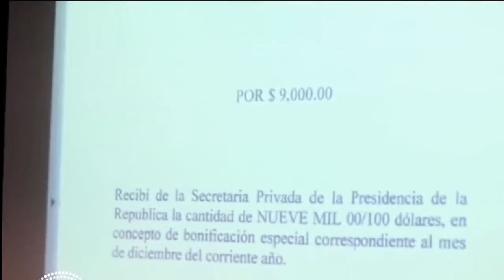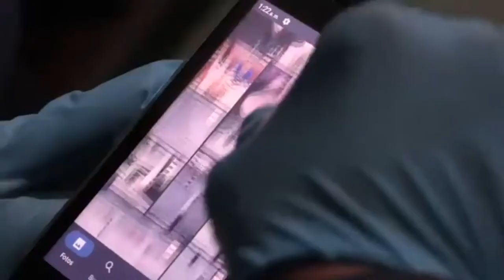Noticiero LPG 1 de octubre: Darlyn Meza comparece ante comisión que investiga sobresueldos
Darlyn Meza, exministra de Educación durante la administración presidencial de Antonio Saca, se presentó este viernes 1 de octubre ante la comisión especial de la Asamblea Legislativa que investiga la entrega de sobresueldos en gobiernos anteriores.

 ¡Visítenos!